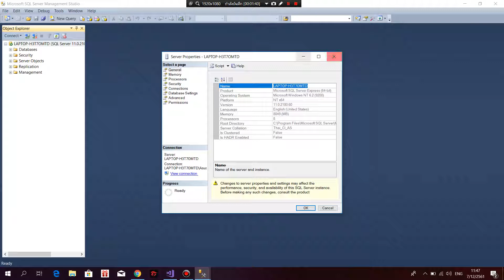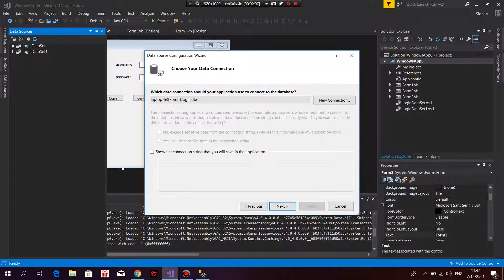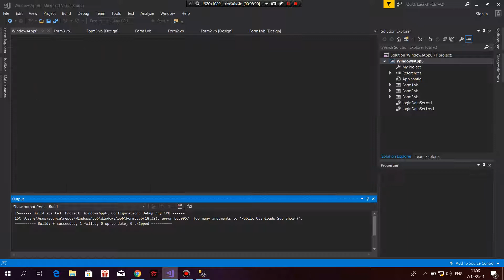How to Login VB.net + Sql Server 2008 By Visual Studio 2015